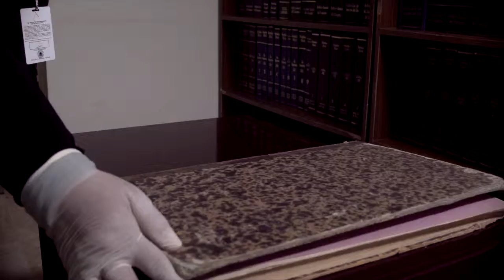Spot Gobierno Abierto Legislativo II PAL